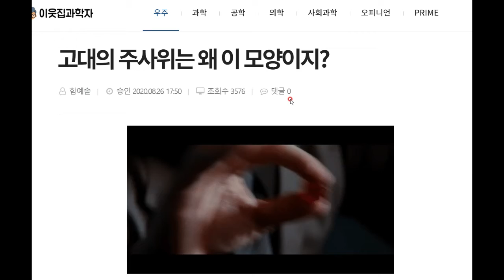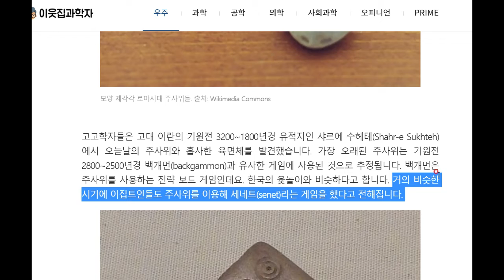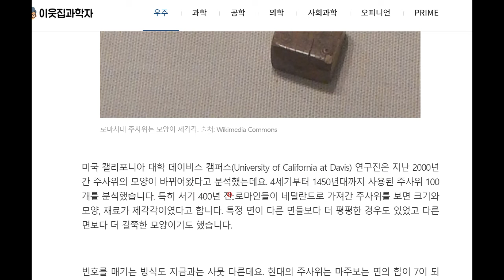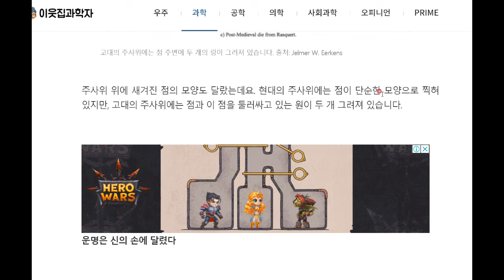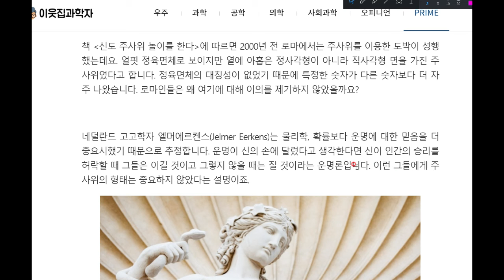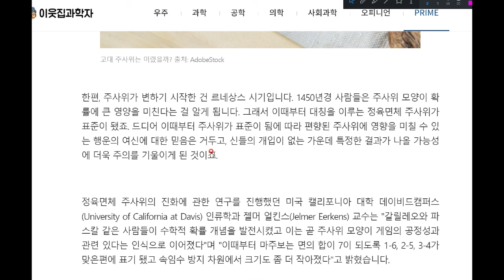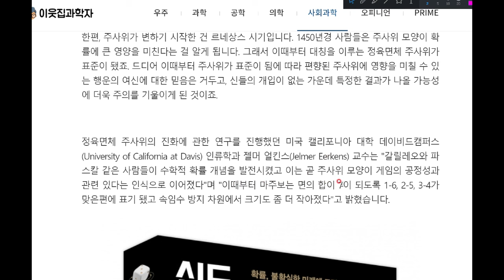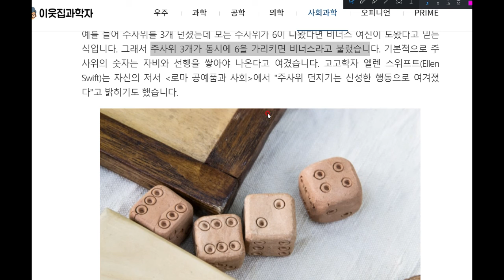고대의 주사위는 대칭이 아니었다?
주사위의 모양에도 심오한 뜻이 있군요!